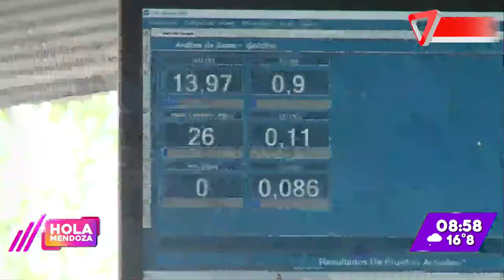Analizan flexibilizar la aplicación de la RTO